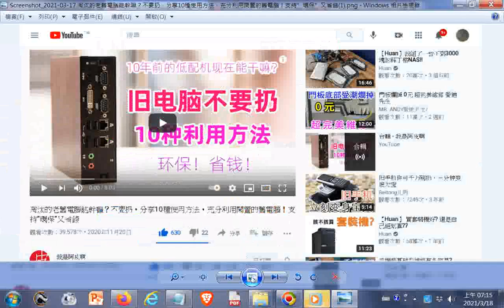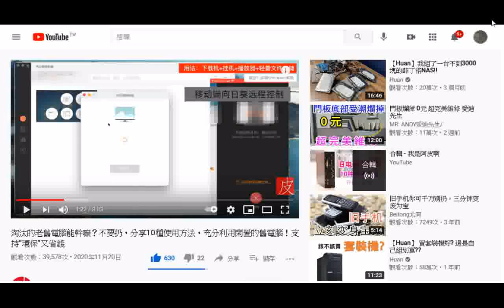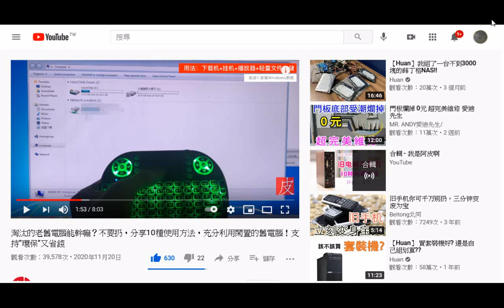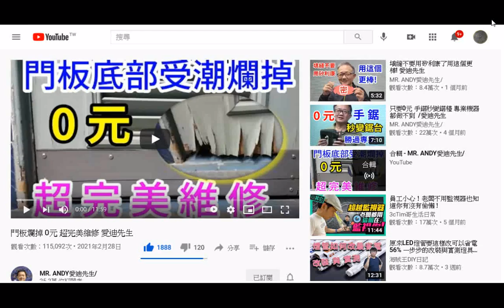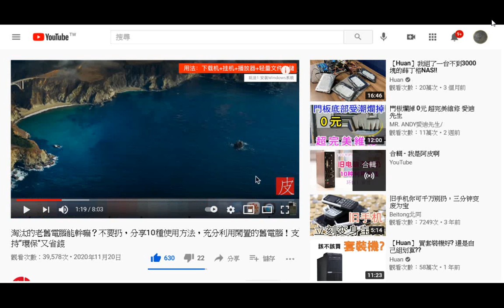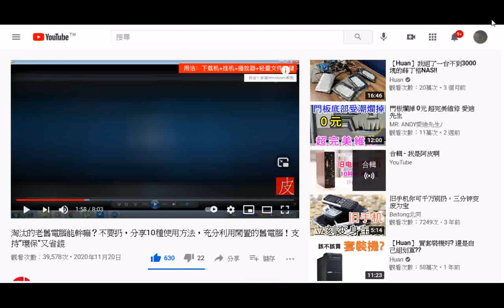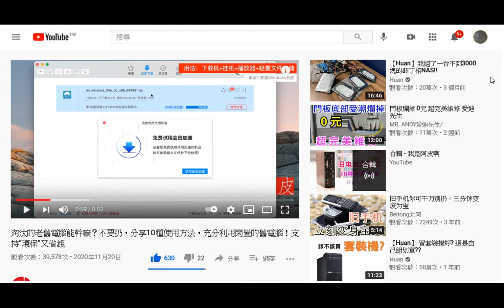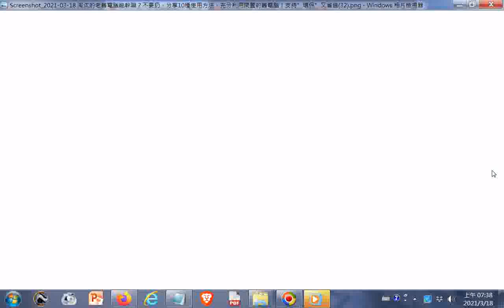操作過程圖片集--淘汰的老舊電腦能幹嘛？不要扔，分享10種使用方法，充分利用閑置的舊電腦！支持”環保”又省錢20201120 +師尊師母真傳妙道歌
閩南語讀經影片合輯